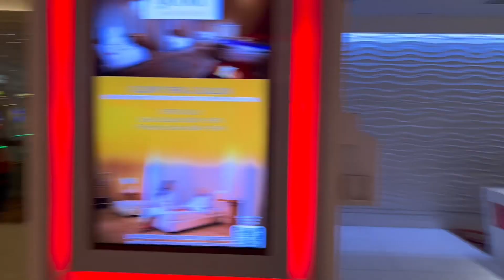Tropicana, Las Vegas. Beautiful Stained Glass Ceiling, one final look.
Help keep us out there, get your YELLOW DOG Merch